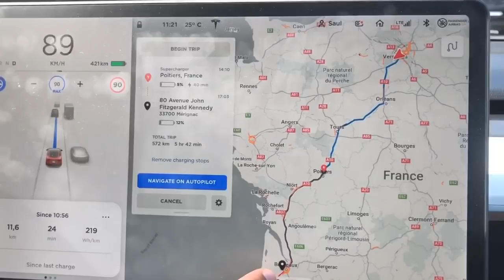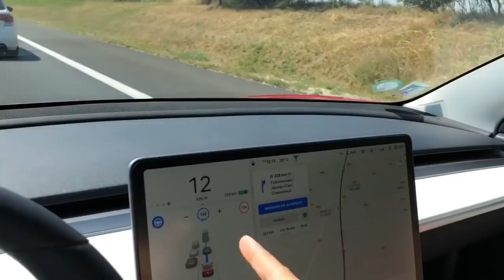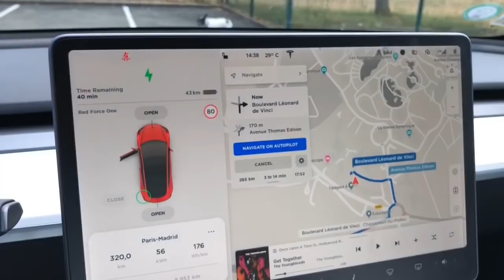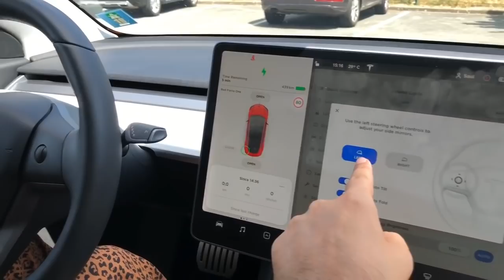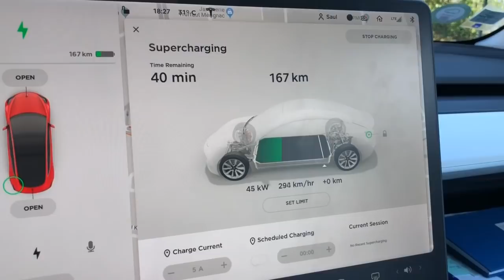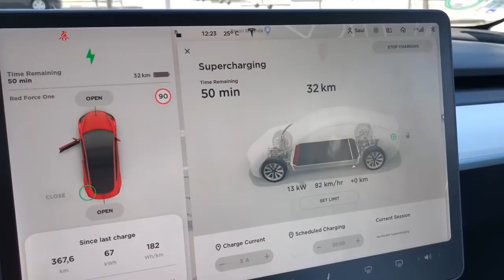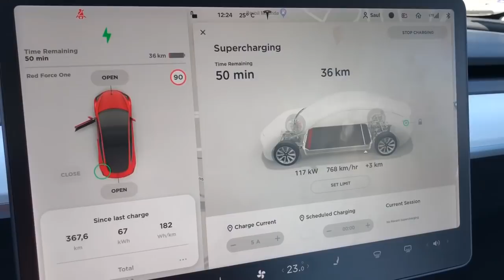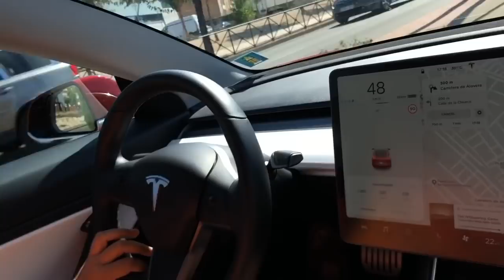Viaje París-Madrid (1.280 km) en TESLA MODEL 3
(Si les das mi código de referidos - saul8766 - te harán descuento)

Datos del viaje
Tramo 1: París-Poitiers
3h30 de conducción y 37 minutos de carga

Tramo 2: Poitiers-Burdeos
3h02 de conducción y 40 minutos de carga

Tramo 3: Burdeos-Vitoria
4h30 de conducción y 43 minutos de carga

Tramo 4: Vitoria-Madrid
3h30 de conducción